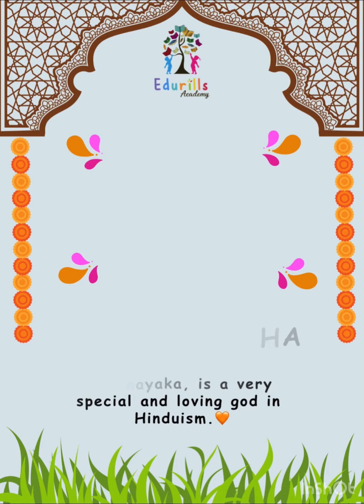Story of Ganesh and The Mango 🥭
In the heart of Hindu mythology lies a charming tale of Lord Ganesha's profound love for mangoes. Just like the vibrant hues of a ripe mango, Ganesha's affection for his parents shine brilliantly. His simple yet profound message to us all is that devotion, like the sweet essence of a mango, should be savored, cherished, and shared with boundless joy. This story reminds us that even the divine can find bliss in life's simple pleasures, and it encourages us to celebrate the sweetness of our own spiritual journey." 🕉️🧡